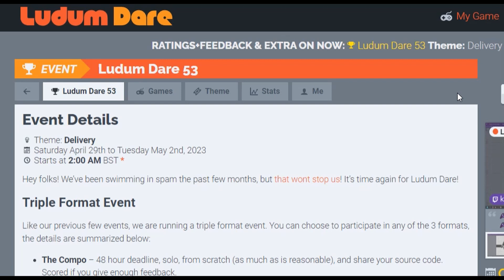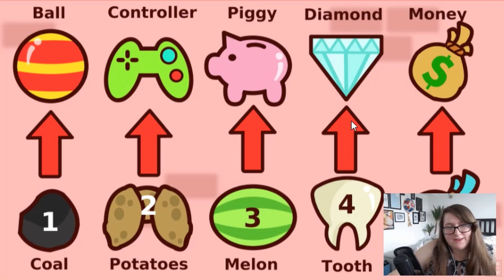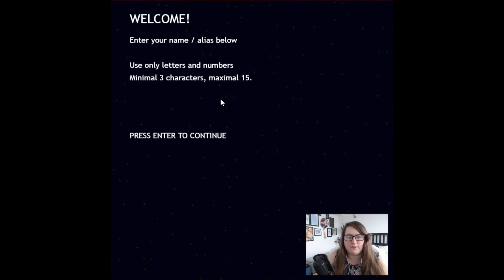Jupi Plays Indie Games: ALL THE GAMES [Ludum Dare 53] [Part 1]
Basically, I wanted to play most of the games that were entered in the Ludum Dare 53, so I did. This is going to be a series of videos showing me playing every game entered on my spreadsheet for about a minute each. The theme is "Delivery".

If you want me to play your game, add it

00:50 - Ariadne's Thread Delivery
02:52 - SuperNova
05:17 - Postman Battle
06:44 - XEDEF
08:19 - Galaxy Express
10:10 - Fertility Island
11:14 - Rover Herd
12:41 - Pizza Rush
13:43 - GobEx
16:26 - BURNOUT